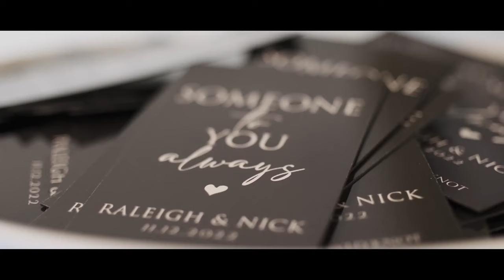A Moment To Remember - The Widener's - Trailer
Nick And Raleigh Widener - Wedding & Reception at The Legacy Stables, Winston Salem by A Moment To Remember.

Venue - Legacy Stables
Coordinator - Melody Sparks
Videographer - A Moment To Remember
Photographer - A Moment To Remember
Florist - Teresa Robbins And Cindy Miller Flowers
Caterer - Legacy Stables
Hair / Make-Up -
Dress - Magnolia Bride
DJ - Fusion Sound And Lighting
Officiant - Justin Keitt